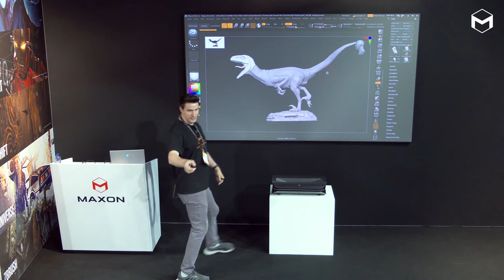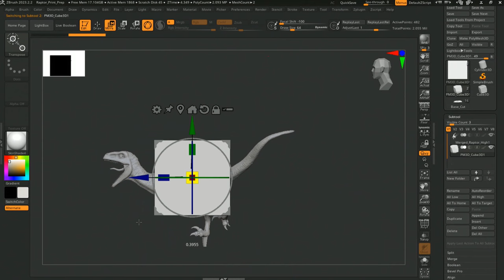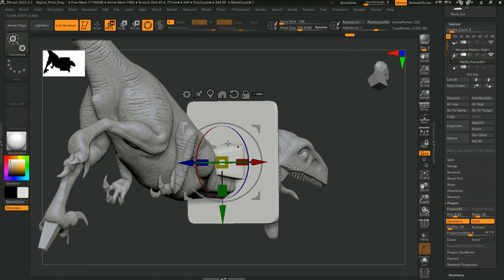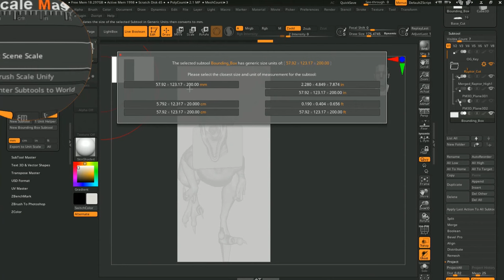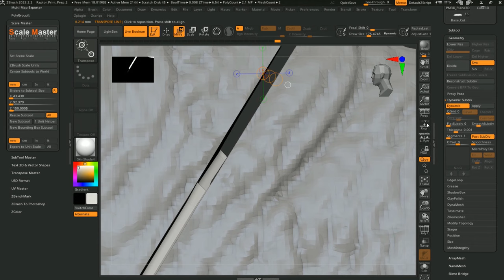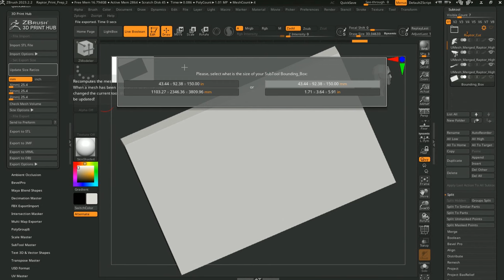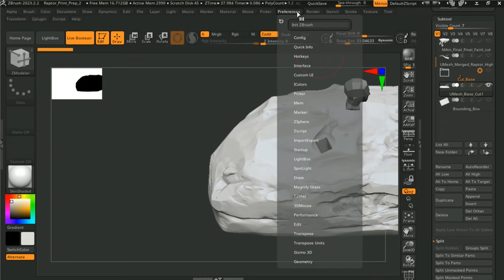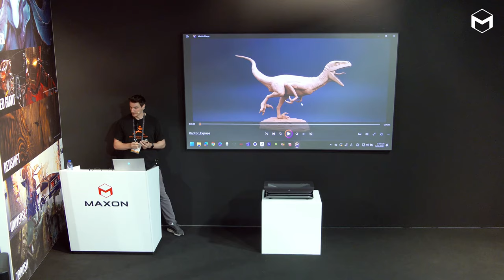lan Robinson | ZBrush to 3D Printing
ZBrush to 3D Printing, by Ian Robinson @IBCshow 2023.

This is part 1 of a series with 4 sequenced presentations:

Expert ZBrush Trainer Ian Robinson will show how to take your ZBrush models and get them ready for 3D Printing. From creating a water tight mesh to creating custom cut keys to bring your digital creations into the real world.

Part 2: Creating Eye-Catching Motion Graphics and Simulations in Cinema 4D and Redshift, by Jonas Pilz